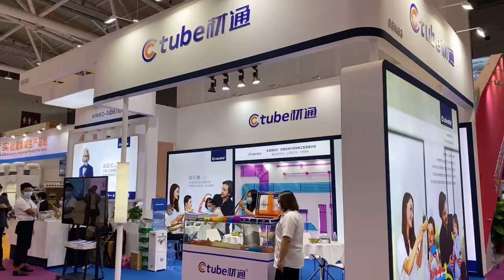Ctube was invited to participate in the CHCC 2021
October 14, 2021, The 22nd Hospital Build & Infrastructure China Exhibition was held in Shenzhen. As a leading provider of pipeline solutions and national high-tech enterprises, Ctube was invited to participate in this exhibition.
At the exhibition, Ctube exhibited a series of Halogen Free, Solar PVC and AS/NZS 2053 PVC conduits . The products such as PVC rigid conduit, corrugated conduit,  waterproof adaptable box, junction  box and fittings were displayed to the exhibition  visitors.
In the future, Ctube will strive to continuously create greater value for customers and the whole society with more environmentally friendly, higher performance and more reliable pipeline products and services, and push the pipeline field forward.

As a leading PVC conduit manufacturer and supplier, we offer high-quality products at competitive prices. Our PVC conduits are designed for professional use and meet industry standards.

 we have the following main products:

- for American market: UL651 rigid pvc conduit sch40 and sch80, Type EB, DB120, PVC ENT
- for Canada market: CSA rigid pvc conduit and DB2, PVC ENT,
- for Australian and New Zealand markets, AS/NZS 2053 pvc conduit and fittings
- for Europe, South America, PVC conduit and fittings with ICE61386 certified
- Low smoke halogen free conduit and fittings
- Solar conduit and fittings